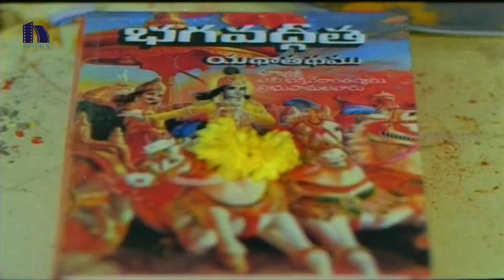MS Narayana Superb Comedy Scene - Ooha Movie Scenes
Watch Ooha Telugu Movie Scenes.

Starring : Ooha, Vikram, Ali, Kaikala Satyanarayana, Subha Sri, Iron Leg, MS Narayana.
Lyrics : Ponduri
Editor : G Trinath
Producer : Talluri Veera Lakshmi Narayana, S Durga Prasad.
Story - Screenplay - Dialogues - Director : Sivala Prabhakar.